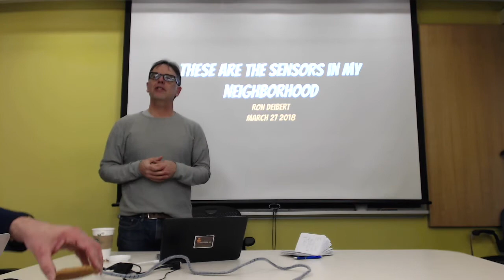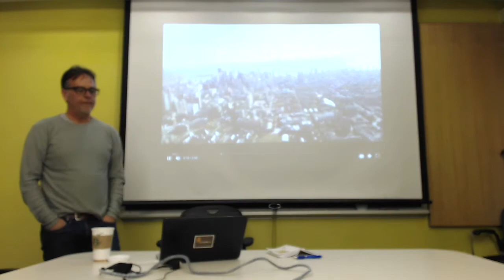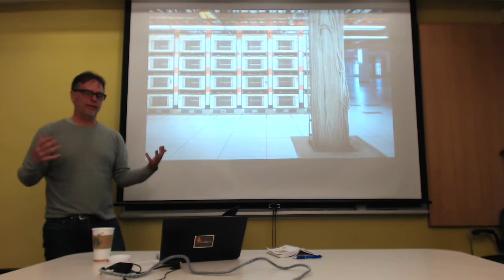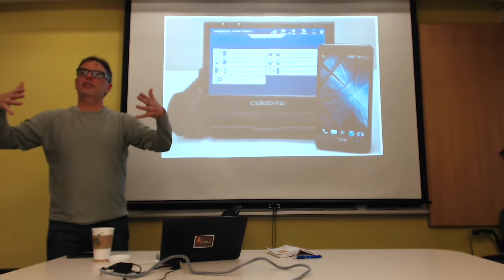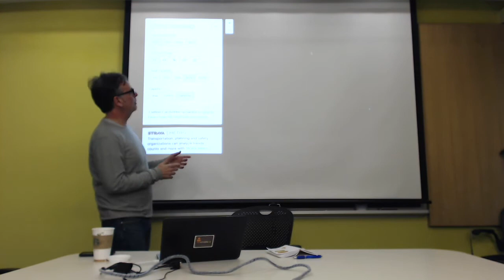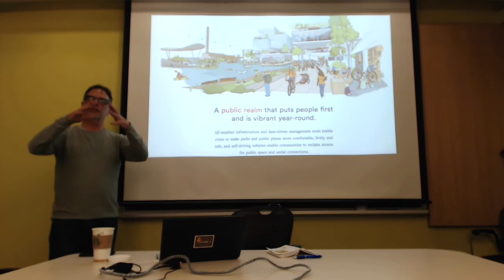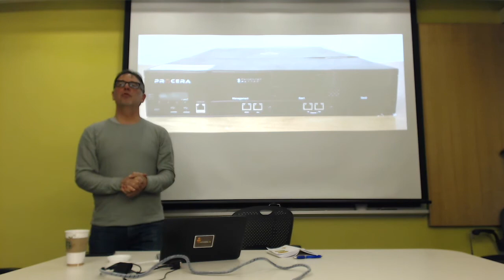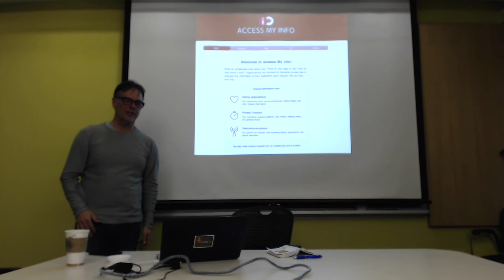Ronald Deibert, These Are the Sensors in My Neighbourhood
Ethics in the City
Centre for Ethics, University of Toronto, March 27, 2018

Ronald Deibert
Director, The Citizen Lab, Munk School of Global Affairs, University of Toronto